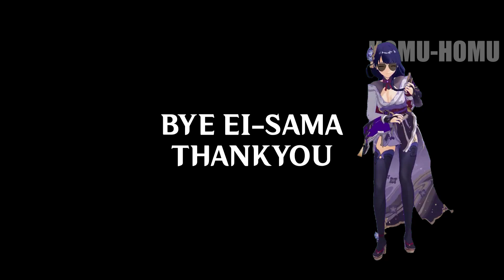5 minutes before our "Booba Sword Baal" is gone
Raiden Shogun’s banner is coming to a close in 5 minutes. Keeping the tradition alive, let’s do a last-minute Primogems dump on her banner. Let’s see if we rolled Raiden or a disappointment instead.